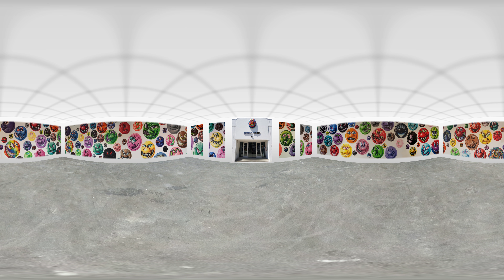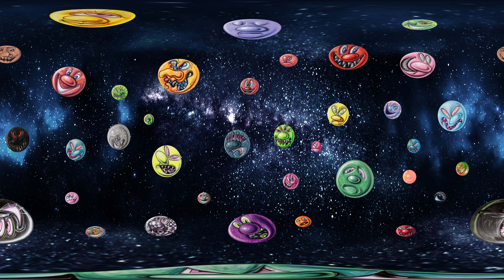Kenny Scharf MOODZ 360° VR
The Kenny Scharf exhibition MOODZ at the Jeffrey Deitch Gallery is now a  360° virtual reality experience created by Travis Hutchison and Russell Wu with music by Juan Guillermo Dumay.

Jeffrey Deitch’s Los Angeles gallery show MOODZ is an astonishing sight: two hundred-fifty of Kenny Scharf's circular paintings of faces, every one of them different, in a virtual experience like no other.